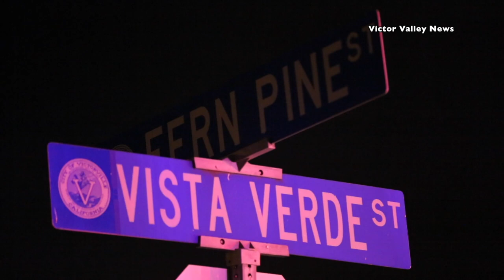Fire on Fern Pine Road in Victorville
VICTORVILLE, Calif. (VVNG.com) Firefighters are battling a house fire that became fully engulfed in flames within minutes Sunday night.

Just after 7:30 p.m., firefighters with San Bernardino County Fire Department responded to the 11400 block of Fern Pine Road near Vista Verde Elementary School.

The two-story house had heavy smoke and flames showing from all sides of the structure when firefighters arrived.

It took about 30 minutes for the flames to be extinguished and firefighters were able to make entry and confirm the structure was not occupied.

"This is so sad," said a nearby resident who told Victor Valley News that people just moved into the house this weekend.

The cause of the fire is currently under investigation and no injuries have been reported.

Southern California Edison, South West Gas, and Victorville City Building & Safety have all been advised to respond.